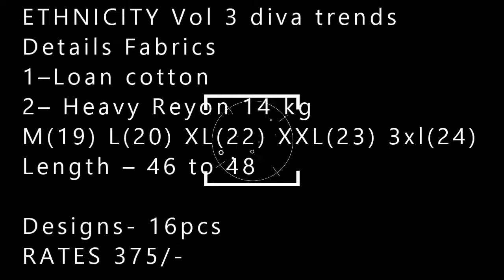ETHNICITY Vol 3 diva trends wholesaler exporter in surat| BS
ETHNICITY Vol 3 diva trends

Details Fabrics
1–Loan cotton
2– Heavy Reyon 14 kg
M(19) L(20) XL(22) XXL(23) 3xl(24)
Length – 46 to 48

Designs- 16pcs
RATES 375/-